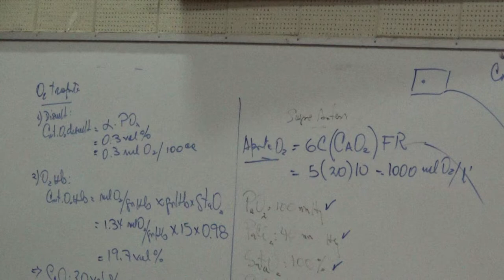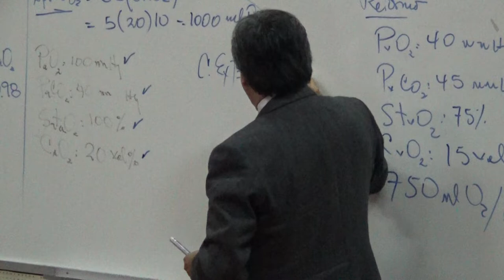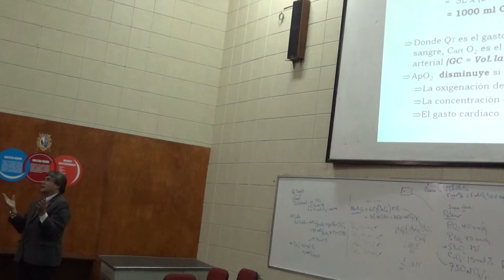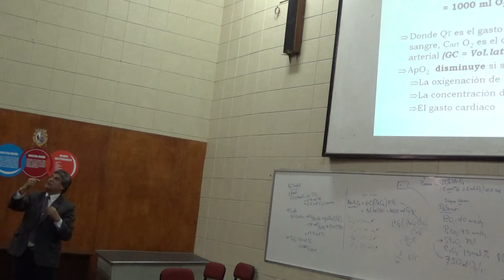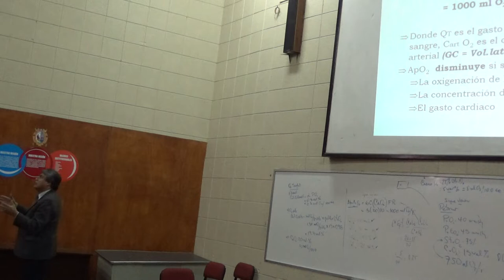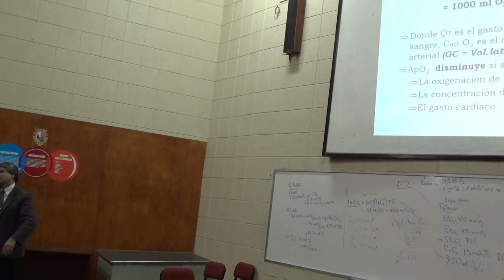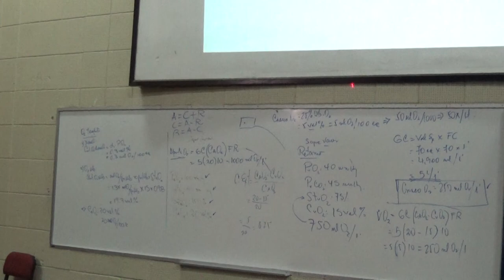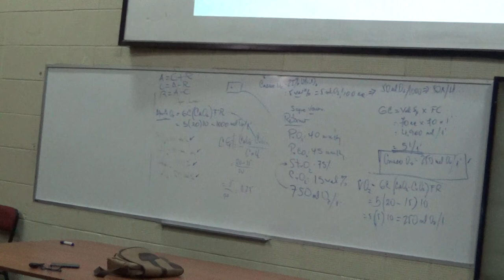Fisiología respiratoria - Tercera clase Parte 06